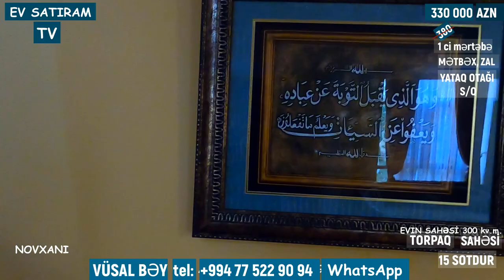15 SOTDA BAĞ EVİ SATILIR NOVXANIDA/Недвижимость в Баку / EV SATIRAM TV/дом на продажу